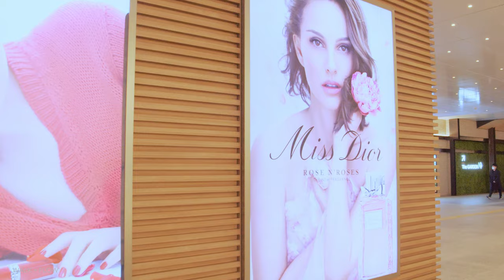[4K/60p ] Night view of Yongsan Station / 저녁 시간 용산역 일대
Date of Recording : December 4, 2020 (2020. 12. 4)

Timestamps:
00:46 Yongsan Station
05:07 Garedn 5 Terrace
10:31 Yongsan station passage
14:31 Yongsan Station Square
19:02 Amore Pacific Headquarters B/D & LS Yongsan Tower

Hello everyon,

Yongsan Station began its operations in 1900 when the Gyeongin Line, which operated only to Noryangjin Station, was fully opened to the north of the Han River. In 1905, the Gyeongbu Line was opened, and Yongsan Station was used as the departure station for trains heading to Busan Station. During the Russo-Japanese War in 1906, the Gyeongui Line that departed from Yongsan Station was completed, and in 1914, the Gyeongwon Line which also departed Yongsan Station was opened. At the time, Yongsan Station was in high demand as there were many Japanese military bases nearby.

There was a large plaza in front of Yongsan Station and the Temporary Military Railroad Supervisory Department, who was in charge of the construction, installed this plaza for various military purposes including the loading and unloading of military supplies.

On August 15, 1974, metropolitan subway line number 1 was opened, and with the opening of KTX on April 1, 2004, it's been acting as a departure station to: Honam Line, Jeolla Line, and Janghang Line.  As private investment began,  Yongsan station started to change its appearance rapidly. As various commercial facilities such as I-Park Mall, I-Park Department Store, E-Mart, and CGV Yongsan I-Park Mall were built, it quickly transformed into a large commercial area.

The new AMOREPACIFIC office building designed by David Chipperfield, built across Yongsan station, has become another landmark of the location.

안녕하세요.

용산역 일대를 둘러보았습니다. 용산역은 1900년 노량진역까지만 운행하던 경인선이 한강 이북까지 완전히 개통하던 해에 영업을 시작하였습니다. 러일전쟁으로 병력과 군수물자 수송으로 경의석이 발전하면서 용산역은 거점역이 됩니다. 용산역 앞의 넓은 광장도 대기 병력이나 군수물품을 야적하기 위해 만들어진 것으로 봅니다. 지금도 용산역 앞의 광장은 그대로입니다.

2004년 KTX 개통과 함께 현대산업개발이 지은 지금의 민자역사가 만들어졌습니다. I Park 몰과 CGV 등이 들어서며 과거와는 다른 거대 상업지역으로 변신했습니다.  길건너 새로 지은 아모레퍼시픽은 데이빗 치퍼필드의 설계로 주목받는 건축물이 되었죠.